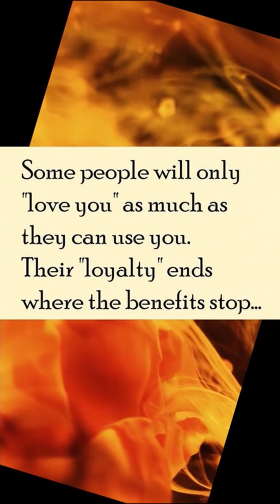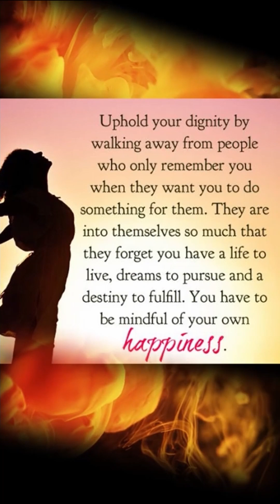Praise God always than Demanding | 5 Feb 2024